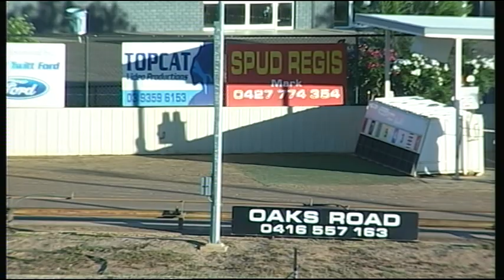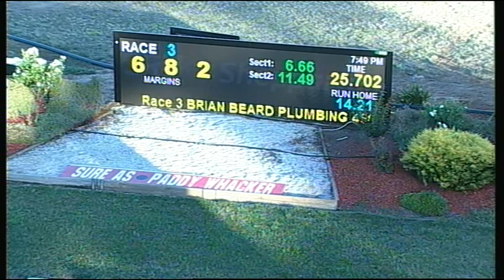SHP MON 12 JAN 15 R3